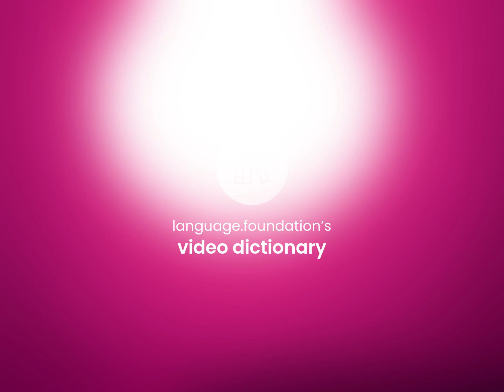Stick together • meaning of STICK TOGETHER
What is STICK TOGETHER meaning?

Susan Miller (2023, April 1.) What does Stick together mean?